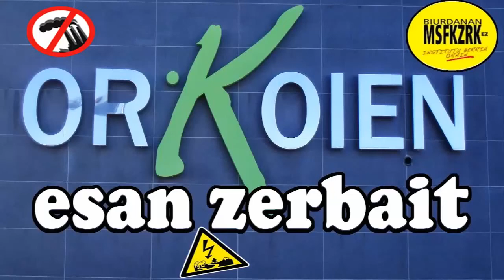Orkoiengo abenduko udalbatza * Pleno diciembre Orkoien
Orkoiengo udaleko 2013ko abenduko osoko bilkura * Pleno de diciembre de 2013 del Ayuntamiento de Orkoien